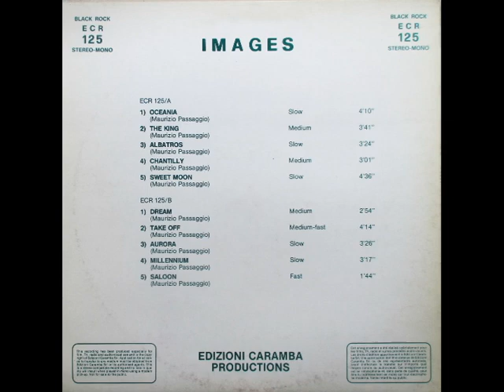Maurızıo Passagio - Sweet Moon - 1984